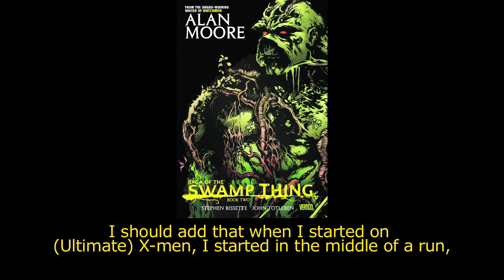Yanick Paquette on Swamp Thing | COMIC BOOK SYNDICATE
J'orge chats with Mr. Paquette...in French! The artist discusses the legacy of Alan Moore, continuity, reboots and the pleasures of drawing Swamp Thing.

French translation by Gina Belanger & Lisa Hill, with assistance from Gilles Boucher.